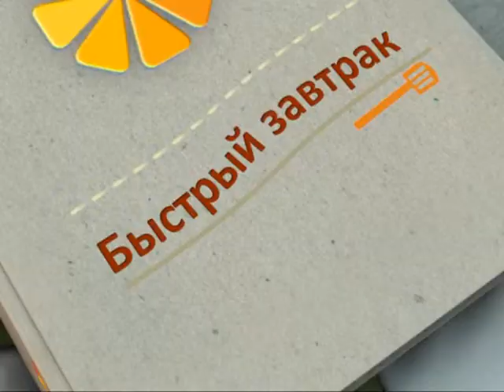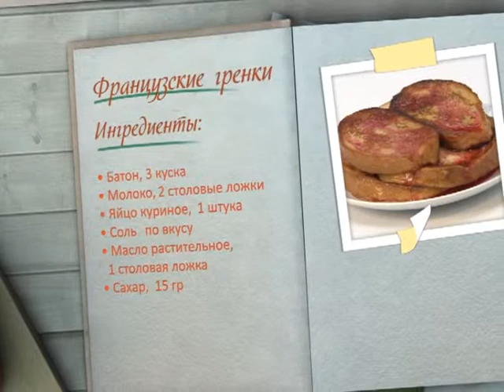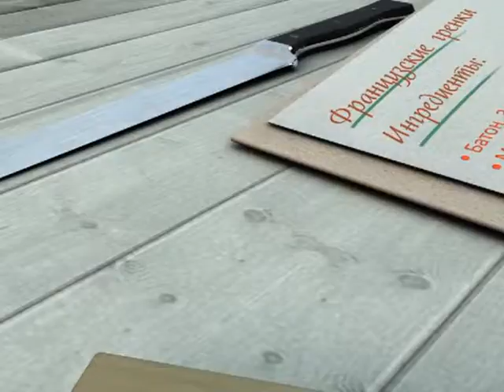Завтрак. Французкие гренки